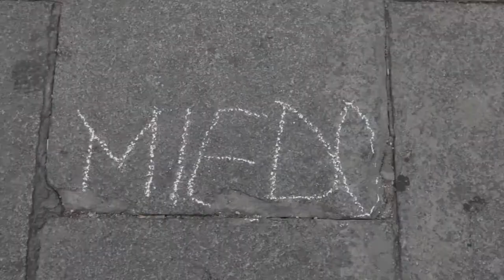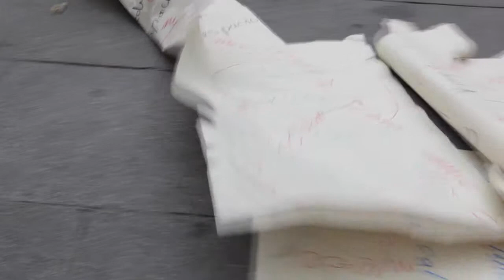Palabras Habladas #4 Julio Jara and Favour is Favour Gallery at Plaza de la Provincia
Documentation of the performance of Julio Jara and his colaborators from Favour is Favour Gallery at Plaza de la Provincia in Madrid.

Julio was the fourth guest of "Palabras Habladas" 2011.

The objective of this third edition of Palabras Habladas is to invite the artists to not only act on a anonymous stage, but to encourage them to work in their performance with the place, so that the resulting work is an amalgam between artist and space. With this approach the offers a challenge to the invited artists and provides to attendees an unparalleled view on the city of Madrid.

Video by Guillermo Gumiel, Palabras Habladas is a project of Hablar en Arte.